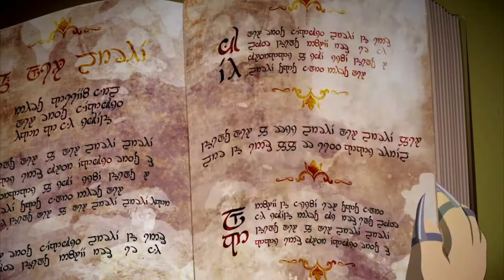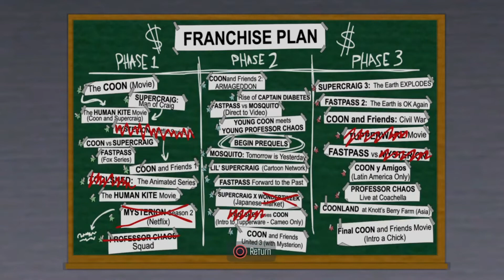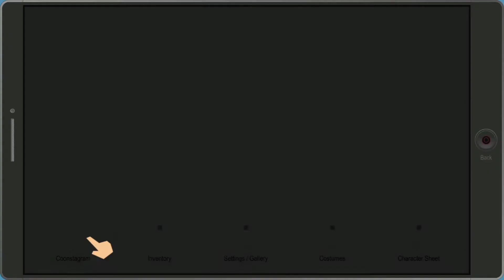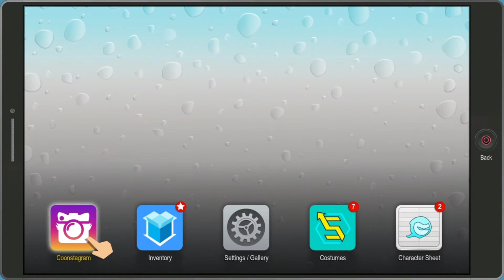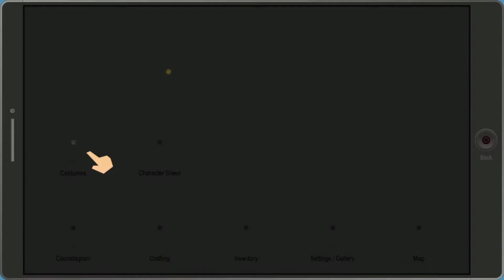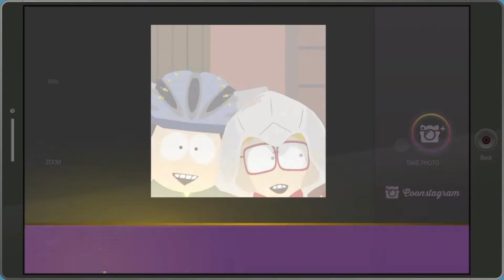Fastest Douchebag Alive | 01 | South Park: The Fractured but Whole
"In the town of South Park the children play their fantasy game of wizards and elves, but Cartman soon interrupts wanting to instead focus on finding a missing cat. for the money obviously. Together we rally together as heroes, together as Superheroes."